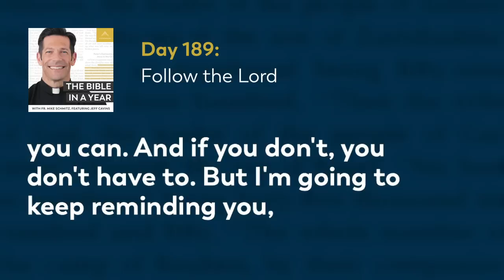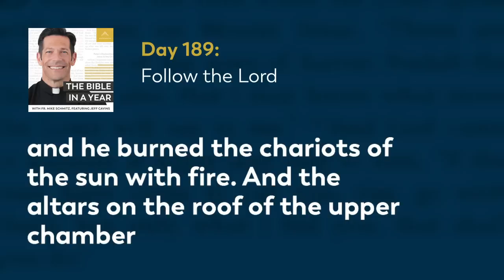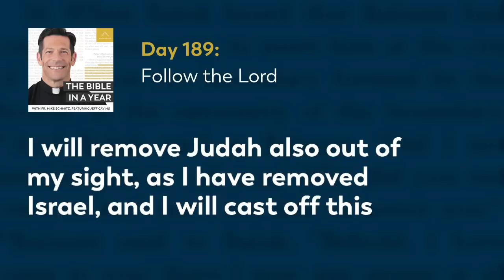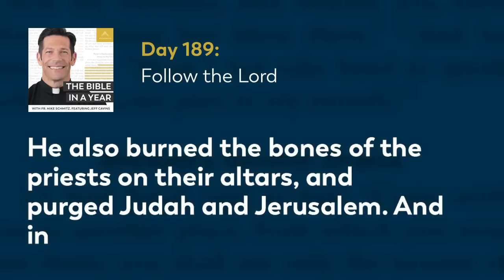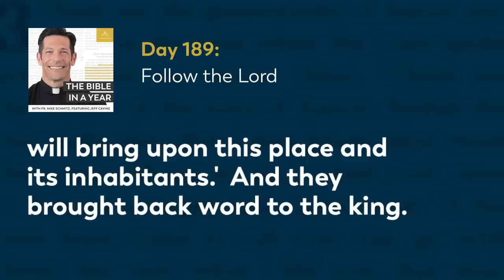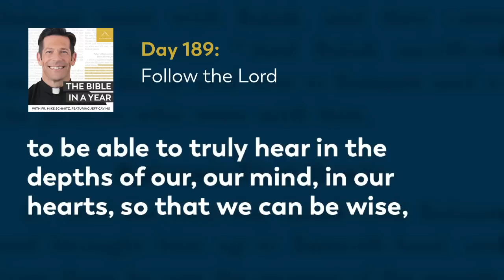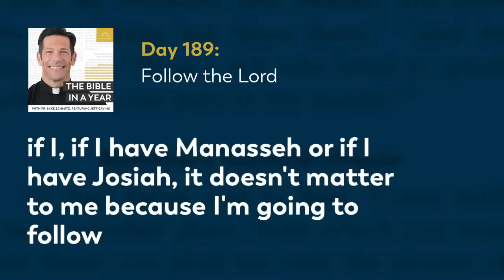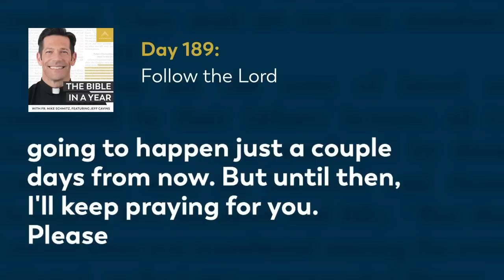Day 189: Follow the Lord — The Bible in a Year (with Fr. Mike Schmitz)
📖 Follow along with the official Bible in a Year Reading Plan

Fr. Mike explains why it's important to focus on our own journey with the Lord over those around us while highlighting the leadership of king Josiah. He also reminds us how the mistakes of past kings had led Israel down a dark path. Today's readings are 2 Kings 23, 2 Chronicles 34, and Proverbs 8:1-21.

We hear every day from our community how The Bible in a Year helps to capture hearts and souls for Christ. While we’re happy to make it free to our audience, it’s not free to create! It takes a significant investment to produce the podcast and distribute it free-of-cost to the public. You can make a gift of financial support to help defray these costs and enable us to keep bringing evangelizing digital media to all those searching for God Thank you for your support.

—  SOCIAL MEDIA  —

—  BULLDOG CATHOLIC  —